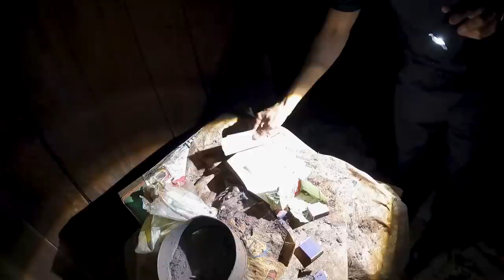VOCÉ NÁO IMAGINA O PERIGO DENTRO DESTA CASA ABANDONADA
Maringa -PR
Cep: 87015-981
Thiago Roberto